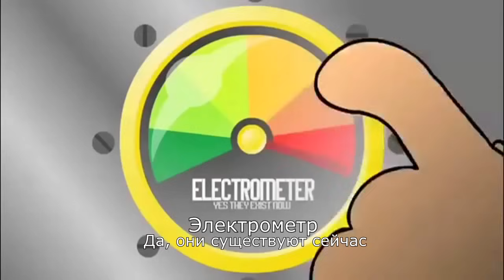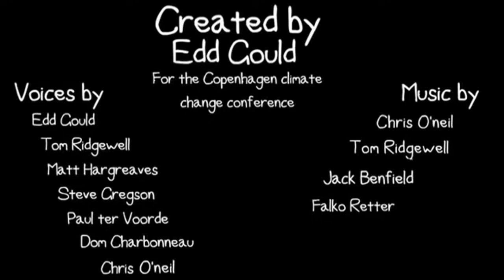Eddsworld - Climate Change (Русская Озвучка)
Eddsworld на русском все серии! Я решил перевести все серии Eddsworld на русский язык потому, что это просто суперский мультсериал и фактически целая эпоха. Я постараюсь перевести ВСЕ серии с самых ранних, поэтому качество серий будет постепенно расти, ну и думаю будет интересно показать вам как развивался такой классный мультсериал, серии буду переводить часто, так что следите за каналом)